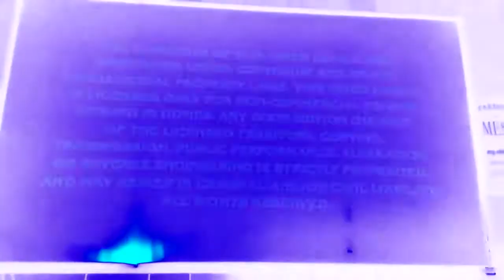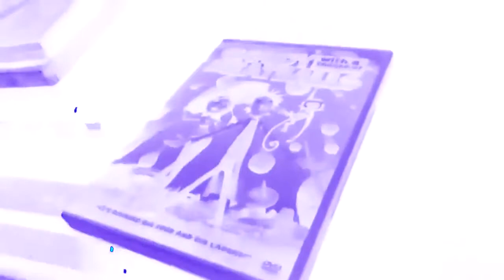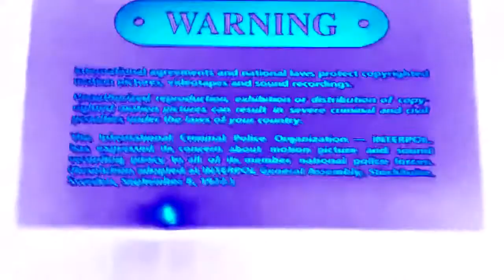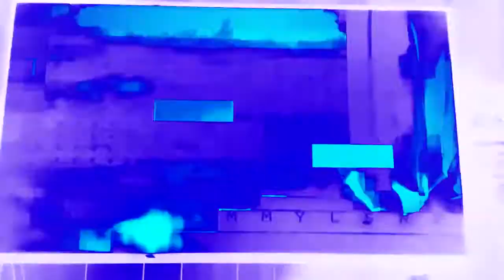DVDs on VIZIO TV (Chorded, Reversed)